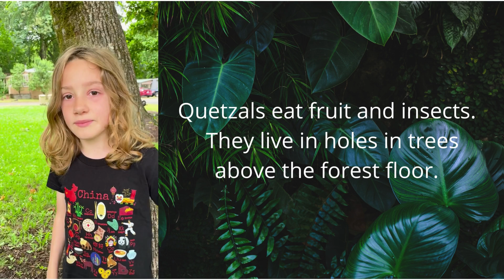Hunter the Adventurer Rainforest Animals Edition Learn About Quetzals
In this video you will learn a little bit about Quetzals.  Quetzals are beautiful birds that live in the rainforests of Central America.  In some places they are even considered lucky!